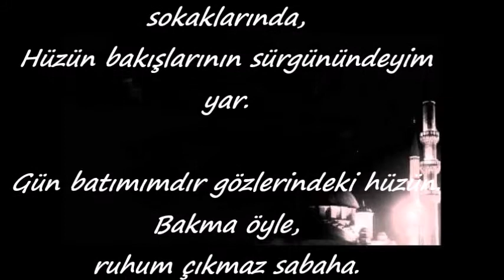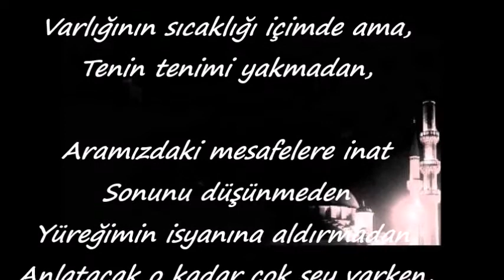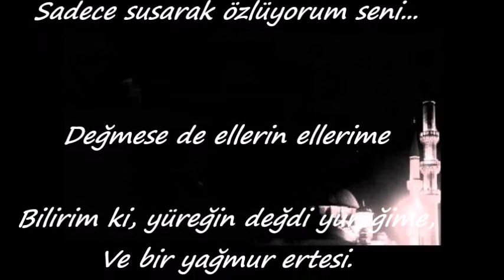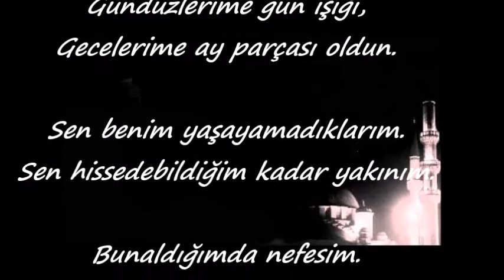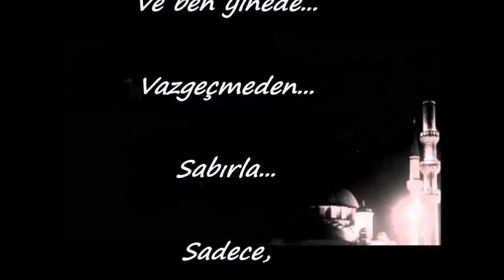Sadece Susarak Özlüyorum Seni_Şiir:Vural Özgan_Seslendiren:Uğur Türkkanı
107.4 Radyo His Frekanslarında Radyo His Stüdyolarında Uğur'la Son Mısra Şiir Programından Canlı Olarak Kayıt Altına Alınmıştır.